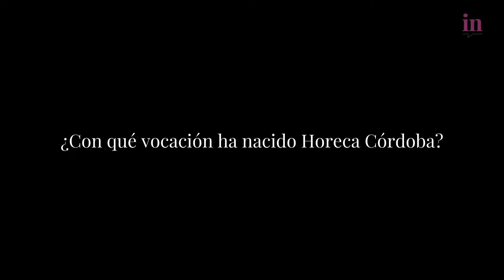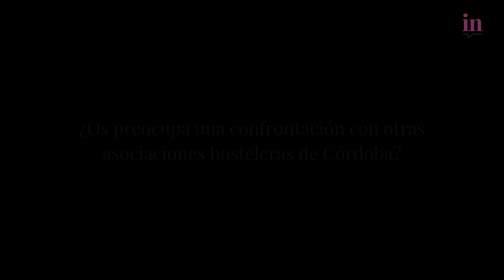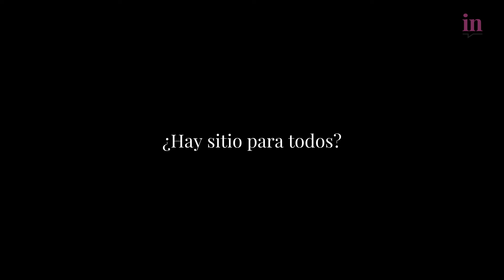Miguel Ángel Morales: "Horeca Córdoba no quiere defender los intereses de sólo unos pocos"